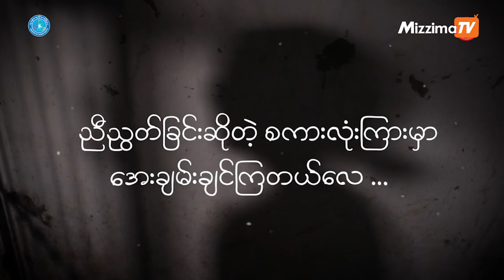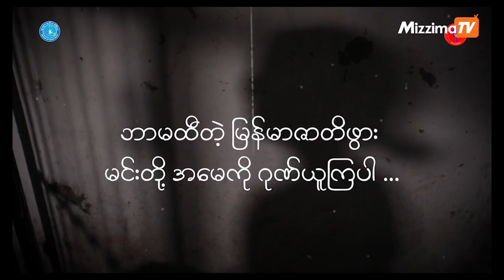အကျဉ်းချခံ မိခင်တဦး၏ခံစားချက်ဖြင့် “နိုင်ကျဉ်းမိခင်” သီချင်းကိုဖန်တီးရေးဖွဲ့ခဲ့သူ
မဇ္ဈိမရုပ်သံရဲ့ အမျိုးသမီးကဏ္ဍအစီအစဉ် အပိုင်း (၂) |
ဂန္ဒမာ (မဇ္ဈိမ)။       ။ တော်လှန်ရေးကာလအစ ၂၀၂၁ ခုနှစ်မှာ စစ်အာဏာရှင်ဆန့်ကျင်ရေးပြုလုပ်လို့ဖမ်းဆီးခံရပြီးအကျဉ်းချခံရသူတွေထဲမှာ ဇူးဇူးမေယွန်း တယောက်လဲပါပါတယ်။ စစ်ကောင်စီက သူ့ကို ရာဇသတ်ကြီးပုဒ်မ ၅၀၅-ကနဲ့ ထောင်ဒဏ် သုံးနှစ်ချမှတ်ခံခဲ့ရပြီး အကျဉ်းကျခံနေရချိန်မှာ ကျန်နေရစ်ခဲ့တဲ့ သားငယ်တဦးနဲ့ လသားအရွယ်သမီးငယ်လေးတို့ကြောင့် မိသားစုနဲ့ခွဲခွာခံရတဲ့နာကျင်မှုကို အကျဉ်းချခံမိခင်တဦး၏ခံစားချက်နဲ့ “နိုင်ကျဉ်းမိခင်” လို့ အမည်ရတဲ့ သီချင်းကိုရေးစပ်ခဲ့ပါတယ်။
ဒီကနေ့ ဒီဇင်ဘာလ ၁၀ ရက်နေ့မှာကျရောက်တဲ့ (၇၅) နှစ်မြောက် အပြည်ပြည်ဆိုင်ရာ လူ့အခွင့်အရေးများနေ့မှာ ဒီသီချင်းကို ထုတ်ဝေလာပါတယ်။

သတင်း၊ ရိုက်ကူး၊တည်းဖြတ်- ဂန္ဒမာ